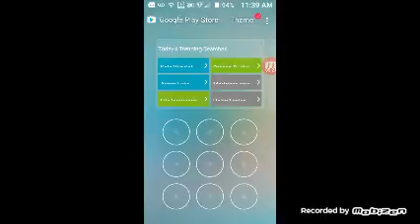Critical strike: Penta kill boys